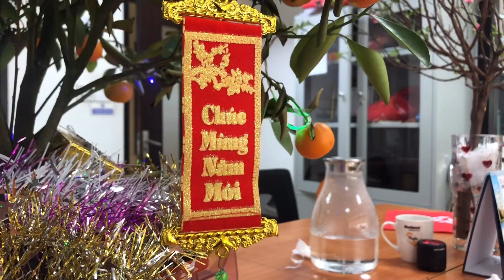✅ Đầu Xuân 2020 TOYOTA VIOS giảm giá sốc, TẶNG BẢO HIỂM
Điểm mới trên Vios 2020 mới
Toyota Vios 1.5 CVT G 2020 (số tự động)
- Đàm thoại rảnh tay trên vô lăng.
- Màn hình hiển thị TFT 4,2 inch.
- Thêm 4 cảm biến góc xung quanh xe tổng 6 cảm biến.
- DVD Pionner nhập khẩu tích hợp Android Auto và Apple Cap Play.
- Cruiser Control ga tự động
Toyota Vios 1.5 E CVT 2020 ( Số tự động)
- Vô lăng bọc da tích hợp nút bấm.
- Ghế da theo xe giống Vios G.
- Camera lùi.
Toyota Vios 1.5 E MT 2020 (Số sàn)
- Gương gập điện, có xi nhan trên gương.
- Ghế da simili màu đen đi kèm nội thất màu đen ( trước màu kem).
- Camera lùi.
- Phanh đĩa bánh sau.
- Có thêm đèn sương mù hay còn gọi là đèn gầm.

HOTLINE TƯ VẤN TOYOTA : 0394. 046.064
Làm việc như chuyên gia- Quân tâm như người nhà- Giá cả tốt phê pha